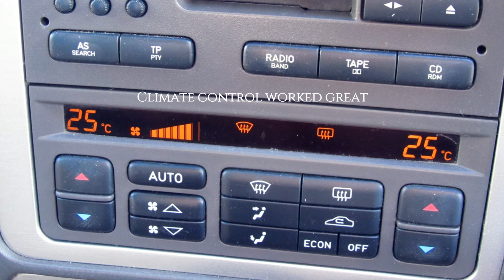My 2002 Saab 9.5 2.0 Turbo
While living in Ireland I needed an Irish car, so I looked around and found this Saab. It was so comfortable, the air con worked and auto transmission, I loved it. It really was a piece of junk when I bought it though, all the bushes were gone and it cost nearly €1000 to fix but it was done. Then I sold it for a lot less! I was returning to the UK and did consider keeping it but the UK import procedure a pain so it went. I still miss this Saab it was a beast. I have tried Saabs since but none have been as comfortable as this one.